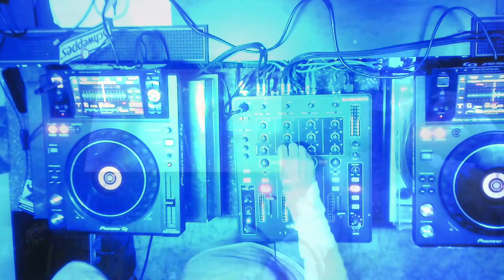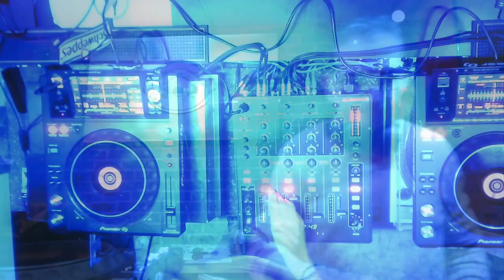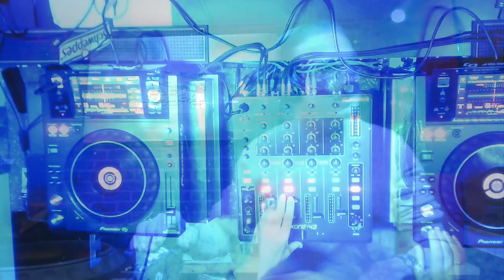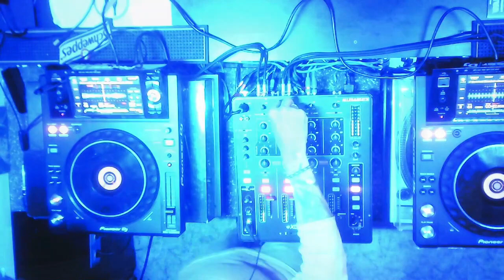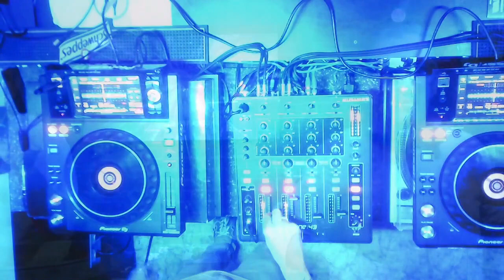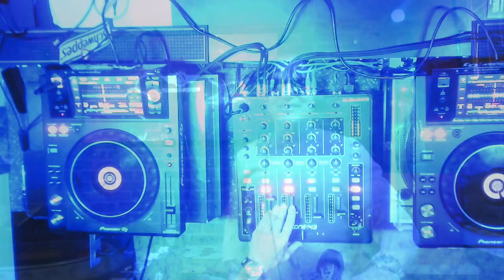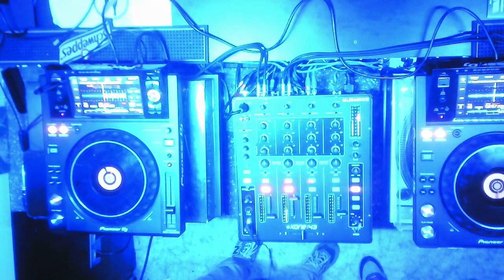Sesión Vakalao Remember- PeterGilabert AKA Pedro "Qué Idea ". Cumple Emil. Senda Estudios .